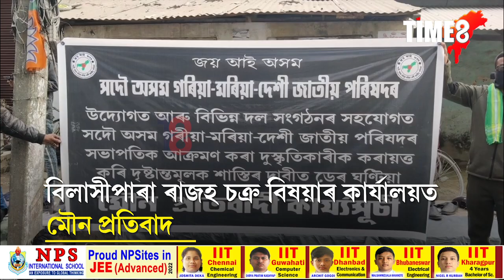বিলাসীপাৰা ৰাজহ চক্ৰ বিষয়াৰ কাৰ্যালয়ত মৌন প্ৰতিবাদ। মুখত ক'লা কাপোৰ বান্ধি প্ৰতিবাদ।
গৰিয়া মৰিয়া কেন্দ্ৰীয় সভাপতিক আক্ৰমণ কৰা দুৰ্বৃত্ত মুকলি আকাশৰ তলত। বিলাসীপাৰা ৰাজহ চক্ৰ বিষয়াৰ কাৰ্যালয়ত মৌন প্ৰতিবাদ। মুখত ক'লা কাপোৰ বান্ধি প্ৰতিবাদ।